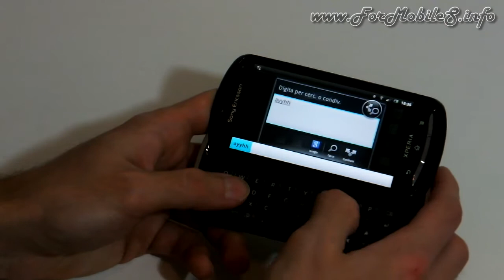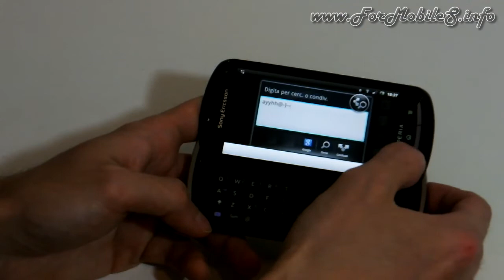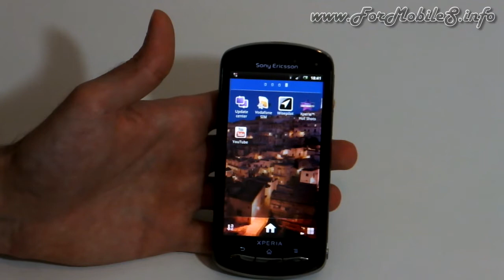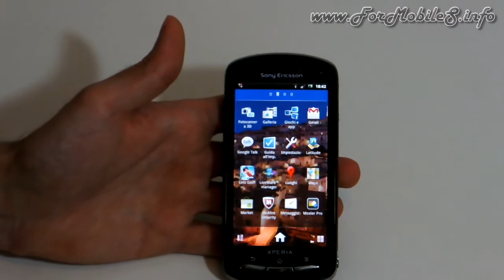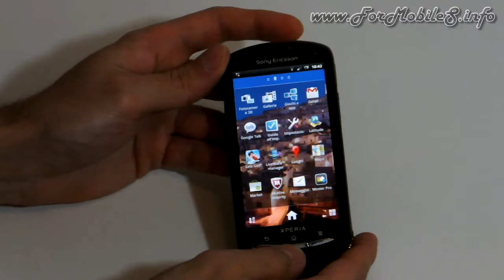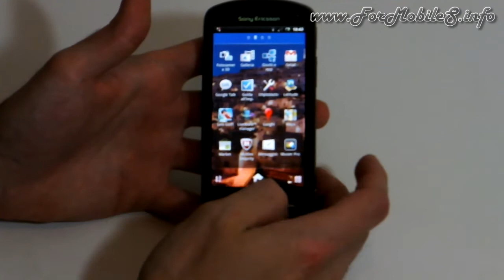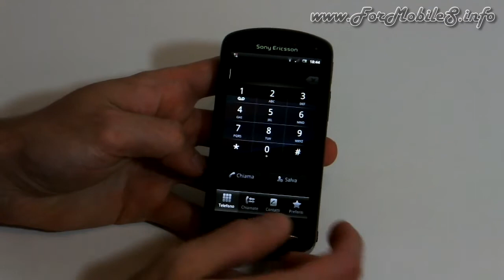Recensione conclusiva di Sony Ericsson Xperia Pro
Dopo le presentazioni iniziali e un po' di focus tiriamo le somme... in questo video vi espongo il mio pensiero relativamente allo smarphone in oggetto dopo un po' di giorni di utilizzo. Giudizio complessivo positivo e ancor migliore paragonandolo come qualità/prezzo ad altri prodotti presenti sul mercato.
Unico aspetto non ottimale dal mio punto di vista è che per chi scrive tanto soprattutto "a scrivania", quindi con lo smartphone appoggiato sul tavolo, l'eccessiva ergonomia del retro che non lo fa essere piano, può diventare fastidiosa.
Giudizio positivo sulla durata della batteria: con connessione dati DISATTIVATA e un po' di chiamate dura quasi una settimana.
Il Sony Ericsson Xperia Pro è un dei pochissimi smartphone di medio-alto livello con la tastiera full qwerty, tra l'altro ampia e comoda durante la digitazione.
Altre specifiche degne di nota sono senz'altro la fotocamera da 8.1 Mpx, la registrazione video in HD, il processore da 1 GHz, lo schermo capacitivo da 3.7" con risoluzione 854x480px. Queste ed altre caratteristiche collocano questo prodotto molto in alto nella classifica considerando il rapporto qualità prezzo.